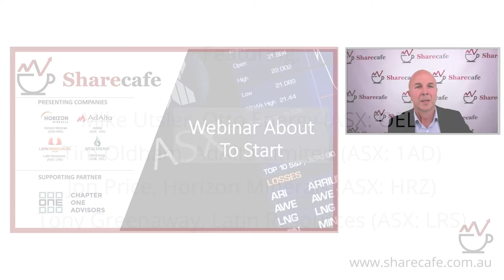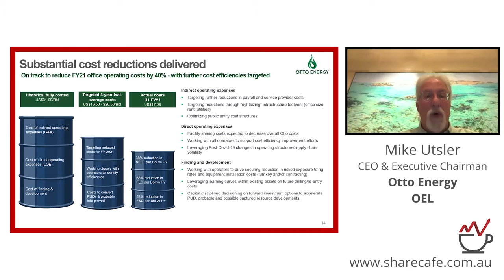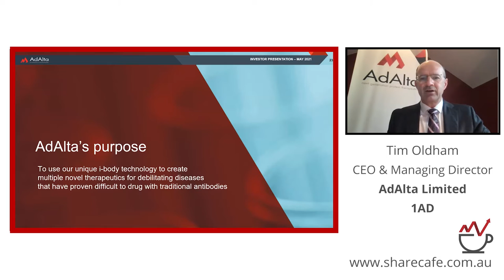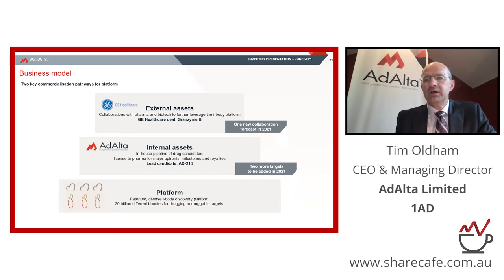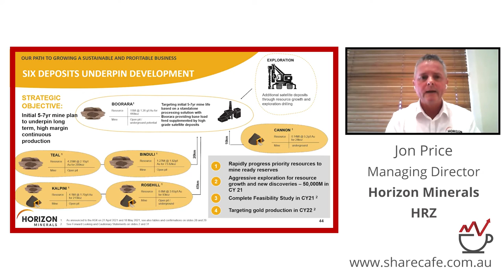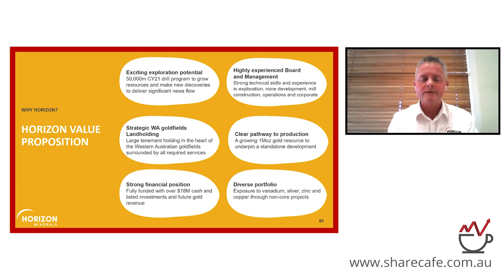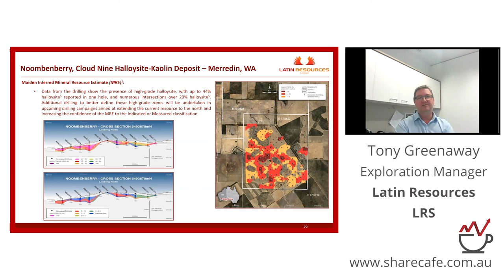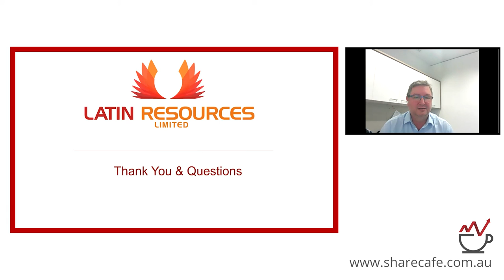ShareCafe "Hidden Gems" Webinar - 4 June